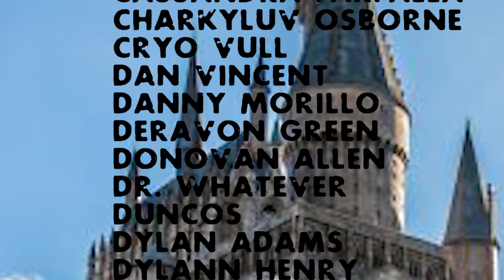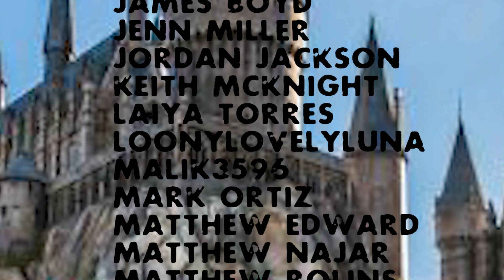|YTP| Spinge Binge: My Little Pizza